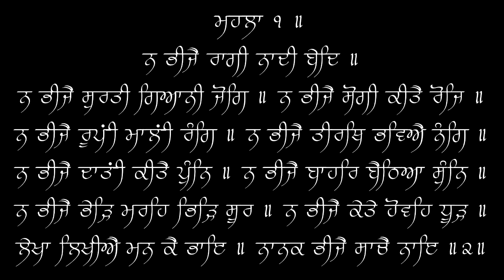Na Bheeje Raagi Naadi Baid - Bhai Kulwant Singh (Parbhat) - 03/22/15 - Live Sri Bangla Sahib